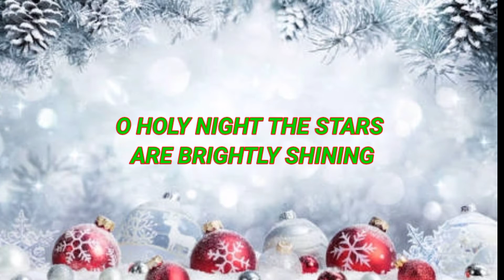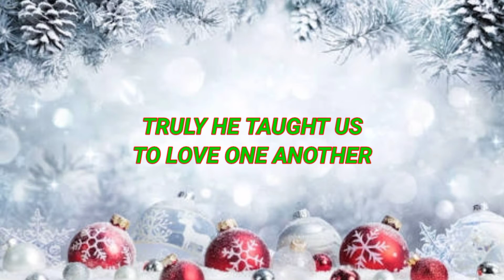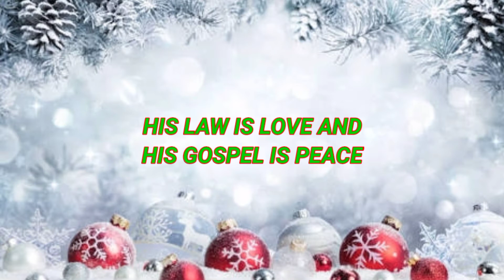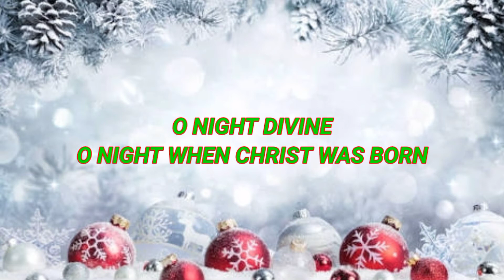O HOLY NIGHT - MOIRA DELA TORRE LYRICS